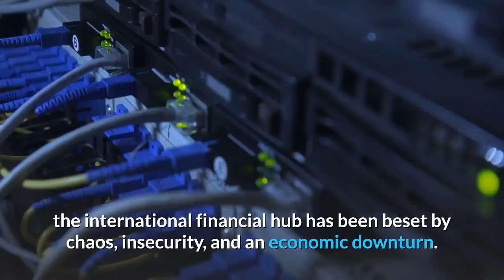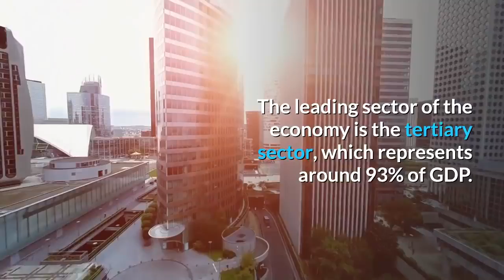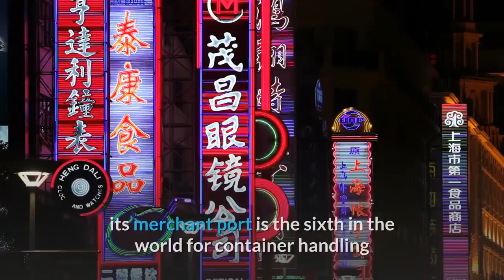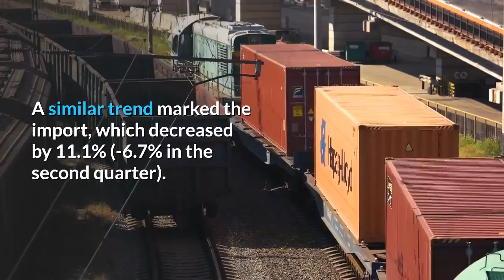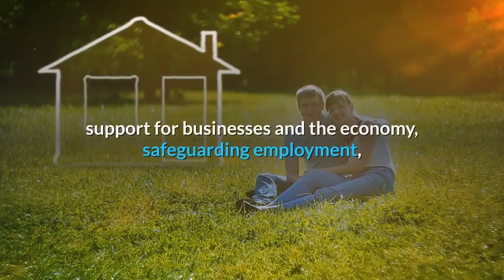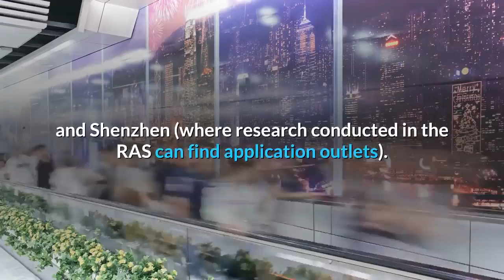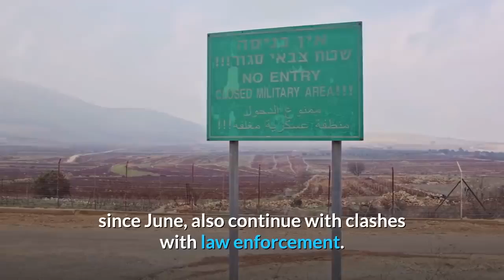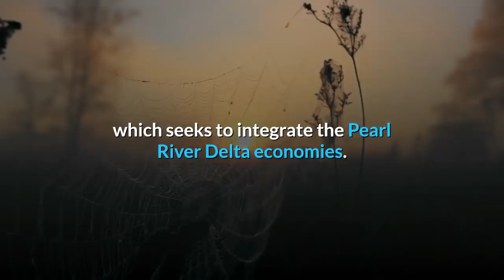👉Will Hong Kong Economy ever be The Same again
Since the first massive protest hit Hong Kong on June 9, the international financial hub has been beset by chaos, insecurity, and an economic downturn.
Commercial, trading, logistics, and financial hub like those of Singapore, Hong Kong, Dubai, Malta, Frankfurt, Antwerp, Rotterdam, etc. became successful and prosperous because of several factors, namely. Strategic location, ease of doing business, pro-business policies, low taxation, Entrepôt status, highly educated and DISCIPLINED workforce, RULE of LAW, RESPECT for AUTHORITY, PEACE, and STABILITY. Destroy these very foundations, either through wars, conflicts, political infighting.  And all you'll have is economic stagflation, despair, homelessness, suicides. Just look at Beirut today, it was the Dubai of the 70s and 80s

Today protests and the US-China trade war hang heavy at the turn of the decade.
Tourism and retail sales both crucial parts of Hong Kong’s economy are both slumping, as months of pro-democracy protests weigh heavily on one of the world’s financial hubs.
Can Hong Kong protest stop in 2020?   That is the real question, Or will honk Kong never be the same again?
The Chinese central government just announced to start a stock and bond trading center in Macau. Also, off-shore RMB clearing is going there. So is Hong Kong going to be simply replaced by  Macau.

Protests in Hong Kong have prompted China to speed up its vast regional development program, the Greater Bay Area Project. Beijing has long planned this but believes the promise of strong economic growth will ease anger in Hong Kong - which will lose its special status in 28 years when there will no longer be a guarantee of the "one country, two systems" policy. The government wants to make Hong Kong a key part of a cluster of cities in the Pearl River Delta to create vibrant economic areas. Chinese president Xi Jinping describes the Greater Bay Project as central to China's "Great National Rejuvenation." Hong Kong is just a part of a greater plan.

WHY HONG KONG.
Freedom of the economic system and legal certainty.
Strategic positioning within the Asian region.
Quality of services and economic environment.
Quality of the infrastructures.
Progressive integration with the People's Republic of China.
Given its natural openness to international trade, Hong Kong remains a staunch supporter of multilateralism. However, RAS has concluded some bilateral agreements that can strengthen its position as an Asian financial hub and ensure even more favorable conditions for the export of goods and services to international markets. CEPAs with China and Macao and agreements with EFTA, Chile, New Zealand, and Georgia are in force today. Two, however, are the agreements signed not yet in force: on November 12, 2017, the FTA was signed with ASEAN, which represents an important tool to strengthen Hong Kong's position as a gateway for Chinese investments in Southeast Asia, also with a view to the projects that will be implemented as part of the Belt and Road strategic initiative. On March 26, an FTA was also signed with Australia. Finally, the RAS has concluded the negotiations that will lead to the signing of an agreement with the Maldives.